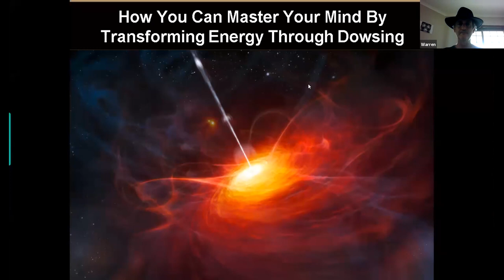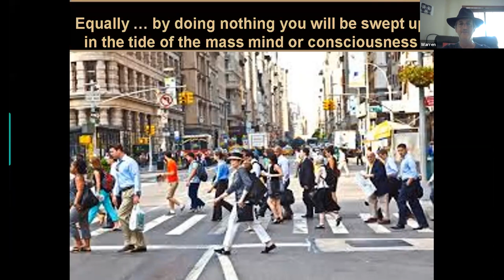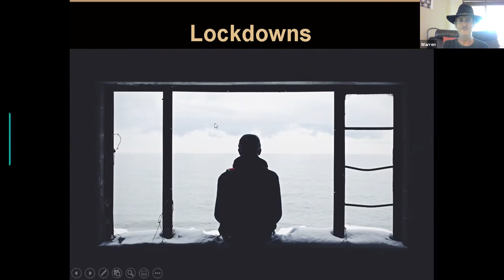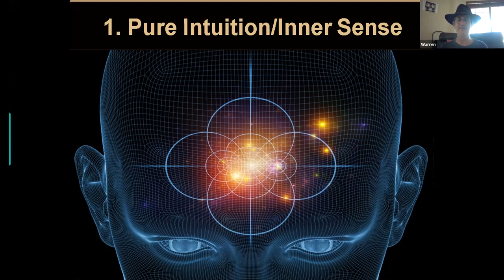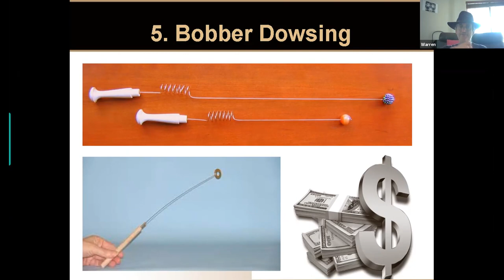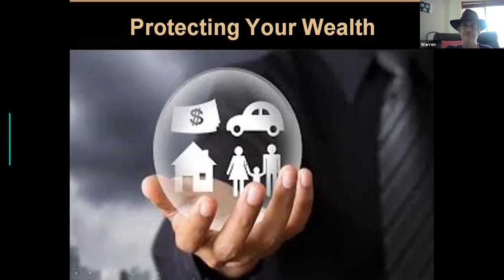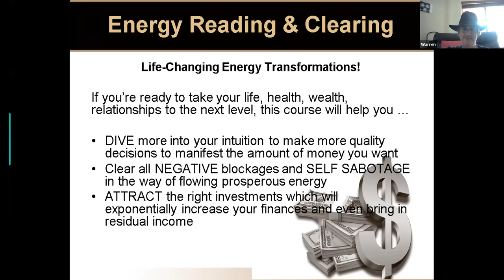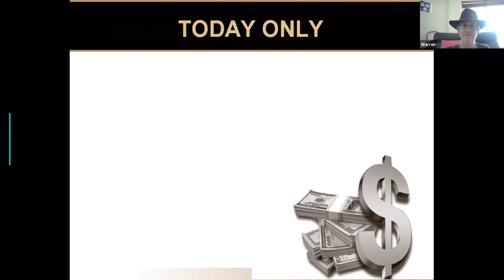Energy Mastery: How to Transform the Energy of ANY Person Place or Situation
The Awakening Within presents our free Energy Mastery training on how to transform the energy of ANY person, place or situation without draining your frequency.

With everything going on in the world...

This is one of the most CRUCIAL skills to master.

Everything is energy.

When you learn to control it, you can create the lifestyle you truly want!

Watch this free training to learn more.